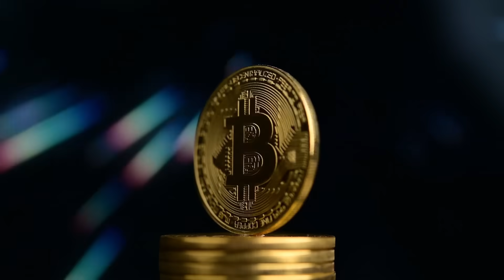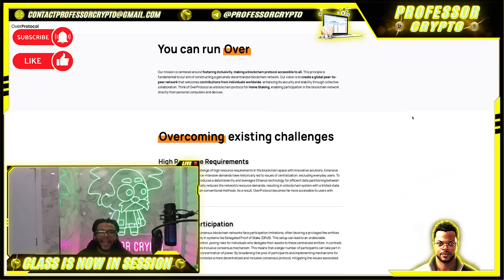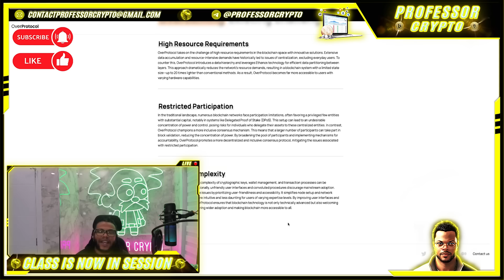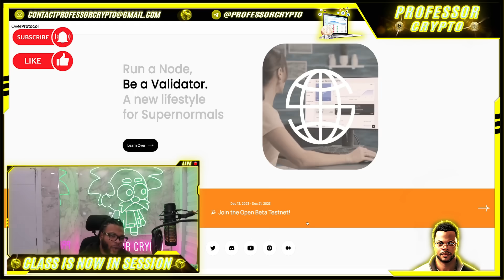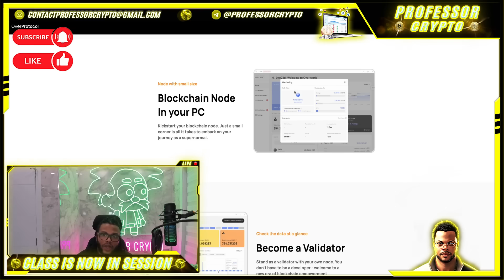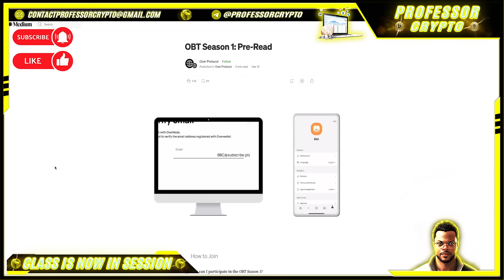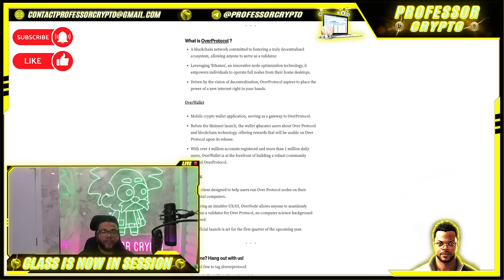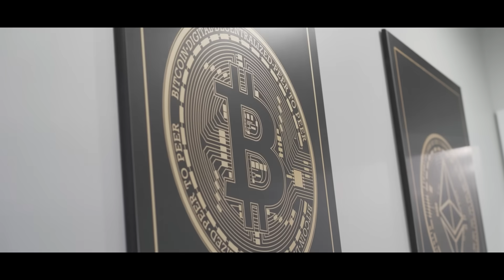🔥 CRYPTO CLASS: OVER PROTOCOL | OPEN BETA TESTNET RECAP | TESTNET SEASON 2 | OVER WHITEPAPER REVIEW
In this video, we are proud to introduce OVER PROTOCOL.

"Our mission is centered around fostering inclusivity, making a blockchain protocol accessible to all. This principle is fundamental to our aim of constructing a genuinely decentralized blockchain network. Our vision is to create a global peer-to-peer network that welcomes contributions from individuals worldwide, enhancing its security and stability through collective collaboration. Think of OverProtocol as a blockchain protocol for Home Staking, enabling participation in the blockchain network directly from personal computers and devices."